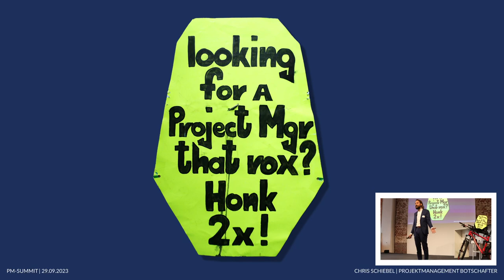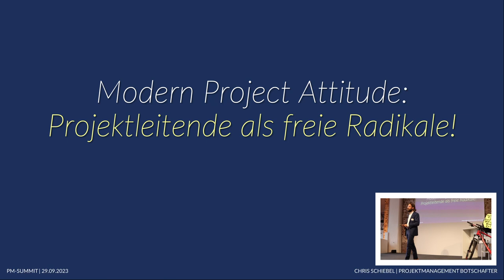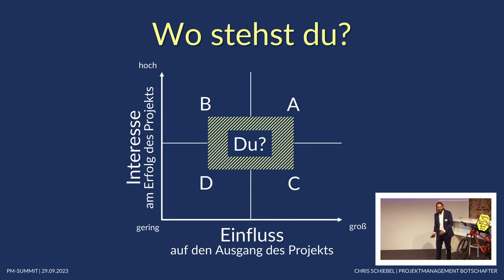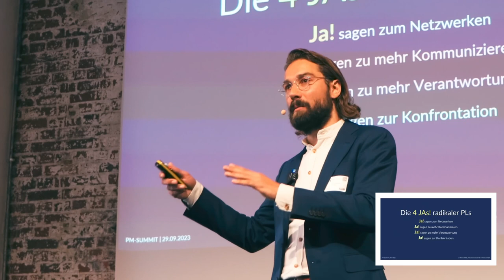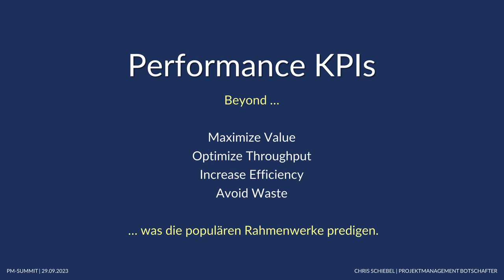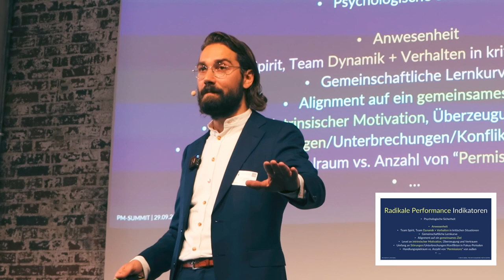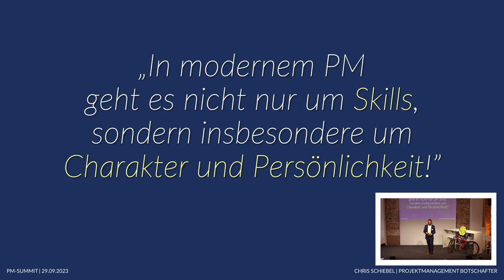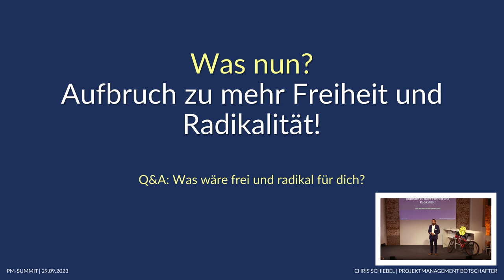Modern Project Attitude: Projektleitende als Freie Radikale (Keynote PM-Summit, PMI, Chris Schiebel)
Wie sieht die Zukunft im Projektmanagement aus? Worauf kommt es an? Was muss sich ändern? Hier geht es zu den vier JAs! radikaler Projektmanager:innen.

💡 Wenn die 20 Minuten Keynote also nach deren Geschmack waren, dann lade ich dich ein, mal im Fitness-Studio für PMs vorbeizuschauen. Dort treffen wir uns regelmäßig online zum Hands-on Praxis-Austausch und 2x pro Jahr gibt es ein großes Live-Event. Und stets gibt es kostbaren Input zu Herausforderungen aus deinem Projektalltag zu erhalten. Denn ich wünsche mir, dass du an genau diesen Herausforderungen wächst. Für Brillanz. Für lebendigen Erfolge. In Balance.

Klingt spannend und nach dir?
Dann freue ich mich auf dich!